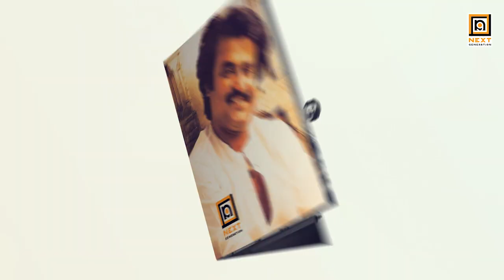Happy birthday Thalaiva | Superstar Rajini - Nextgeneration Studios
Editing - Senthil sundaram